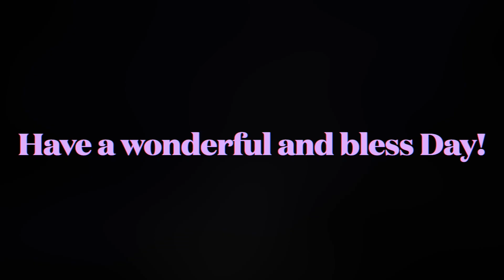SJBC Prayer Call | September 25, 2024 | Isaiah 26:3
Rev..Shawn T. Wallace, Sr.
Senior Pastor, St. John Baptist Church